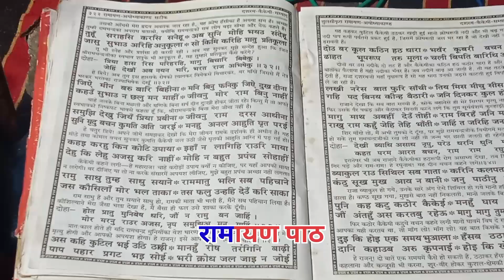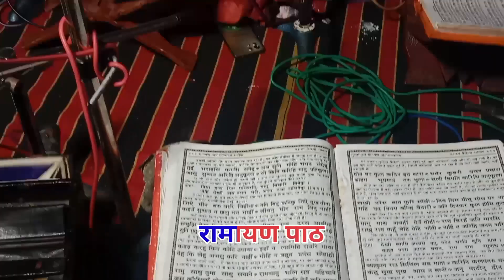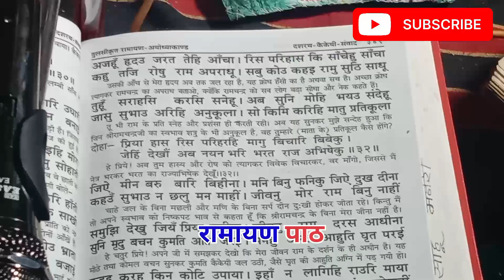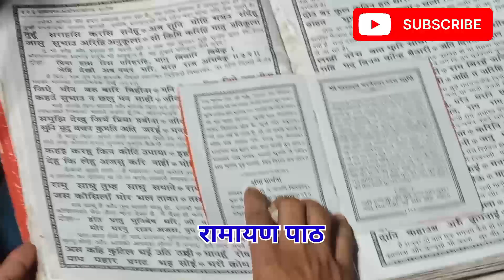Ramayan hua Ghar me||रामायण पाठ हुआ घर में||Ram charit Manas||तुलसीकृत रामचरितमानस